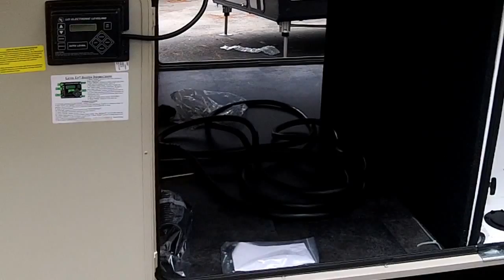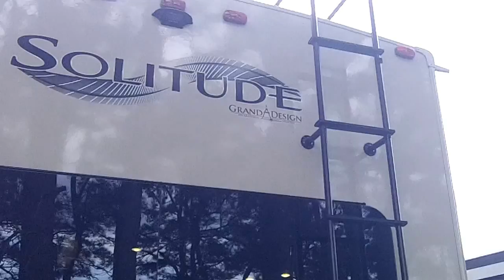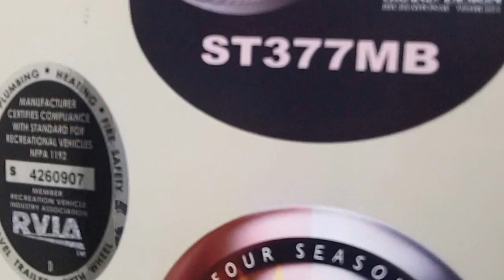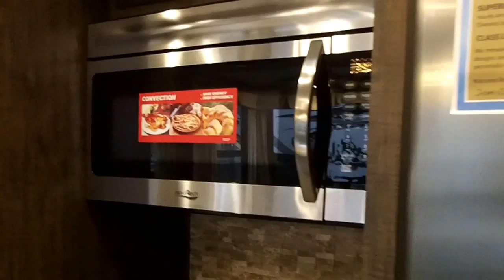2017 Solitude 377MB 2H3-7024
Construction
Drop Frame Chassis
101" Widebody Construction
5-Side Aluminum Cage Construction
Audio & Video
Big Screen LED HD TV in Living Area
(M)LED HD TV in Master Bedroom
Stereo Entertainment System with Bluetooth, CD and DVD
Exterior Cable/Satellite Plug-In with 110V Outlet
Exterior Speakers
Digital TV Antenna with Booster
Satellite/Cable TV Prep (All TV Locations)
TV Prep in Bedroom
Bathroom
One-Piece Fiberglass Shower with Glass Door
Porcelain Toilet
Linen Storage with Cabinet Doors
Bedroom
Residential Style Headboard
Under Bed Storage Area
Pull-Out Ottoman at Bed Base
Individually Switched Reading Lights Over Bed
Bedside 110-Volt Outlets (2)
Residential Bedroom Dresser
Exterior
16" Aluminum Wheels
West Lake© E-Rated Tires w/NitroFill™
(O)Goodyear© G-Rated Tires (G614)
Under Mount 16" Spare Tire
High-Gloss Gel Coat Exterior Sidewalls
Color Matched Fender Skirt
Walk-On Roof with Seamless Roof Covering
Slam-Latch Baggage Doors with Magnetic Catches
Frameless Tinted Windows
(O)Dual Pane Windows
Painted Gel Coat Fiberglass Front Cap
Aluminum Tread Lite Entry Steps - Rust Resistant
Exterior Security Light
LED Tail Lights
Power Patio Awning with Integrated LED Lighting
Back-Up Camera Prep
Roof Ladder
(O)Slide-Out Awning Toppers
Sewer Hose Storage Area
R-Value (R-40 Roof / R-45 Floor / R-11 Sidewalls / R-24 Slideroom Floor)
HVAC & Plumbing
Pre-Wired & Braced for 2nd A/C
15k BTU A/C in Living Area
(O)Heat Pump A/C Ugrade in Living Area
Kitchen 12-Volt High Power MaxxAir Fan with Rain Sensor
35k BTU High Output Furnace
(M)Fireplace with 5,000 BTU Electric Heater
Washer/Dryer Prep
12 Gallon Gas/Electric Water Heater
Whole House Water Filtration System
Fully Enclosed Underbelly with Heated Tanks and Storage
Enclosed and Heated Low Point Drains
Attic Vent
High Capacity Heat Ducts
Interior
Night Shade Window Coverings
Congoleum Flooring with 3-Year Warranty (Main Floor & Upper Landing Area)
Easy Clean Solid Surface Steps
Recessed LED Ceiling Lighting
Interior Blue LED Accent Lighting
Cherry Hardwood Cabinet Doors and End Tables
Theater Seating
(M)Hide-A-Bed Sofa
Smoke Detector, LP Alarm, Carbon Monoxide Alarm
Kitchen
30" Stainless Steel Microwave
(O)Convection Microwave
Oversized Kitchen Island and Pantry
Solid Surface Countertops & Sink Covers
Stainless Steel Undermount Kitchen Sink
Residential Kitchen Faucet with Pullout Sprayer
Stainless Steel Range with 22" Oven and Flush Cover
Utilities
All-In-One Enclosed and Heated Utility Center
50 Amp Service with Detachable Power Cord
75 Amp Converter
12V Battery Disconnect
(M)12V Tank Heaters
(O)Generator Prep